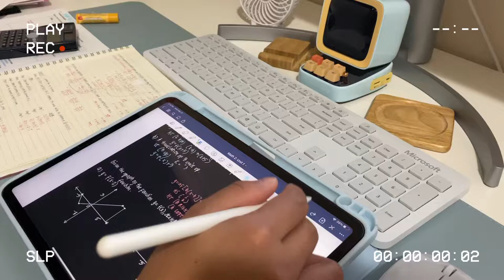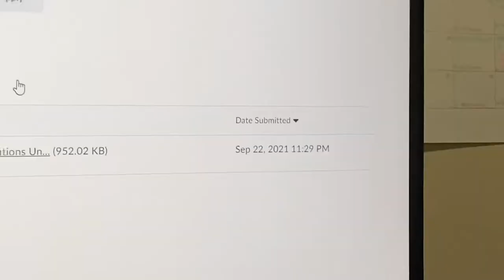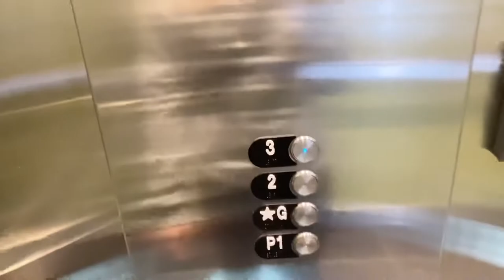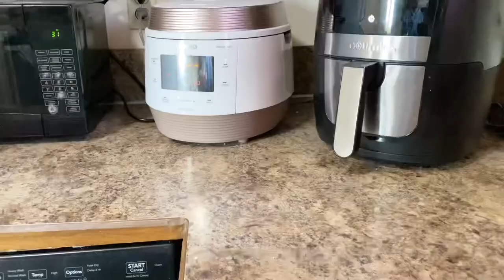weekly vlog [ep. 1] 🦋 studying, getting braces, cats, etc.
*Note: I am aware of the glitch in this video. I don't know how to remove it. If you do, please let me know!

In this video, I will show you my life in a week! I hope you all enjoy watching :) and watch the video in 1080p 💕

Crystal ♥️